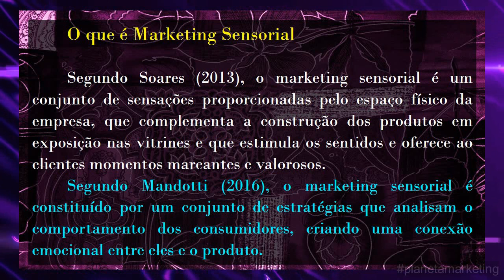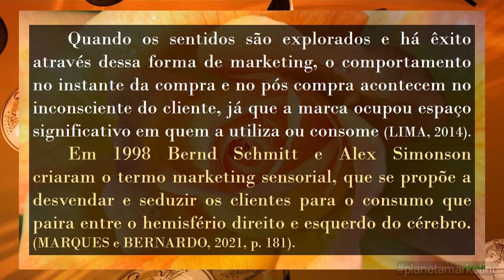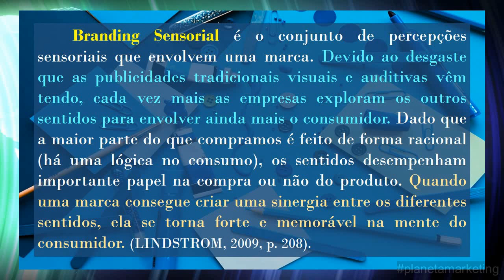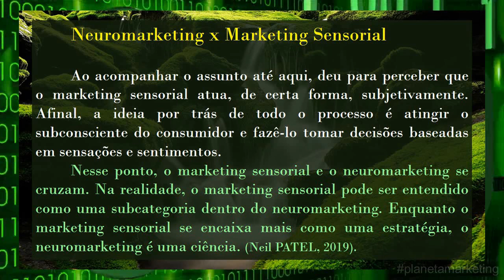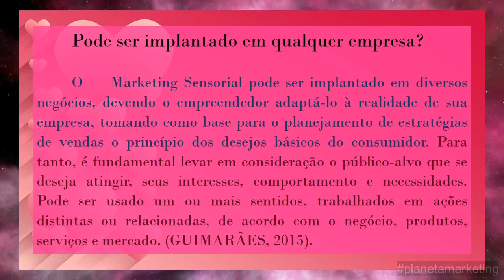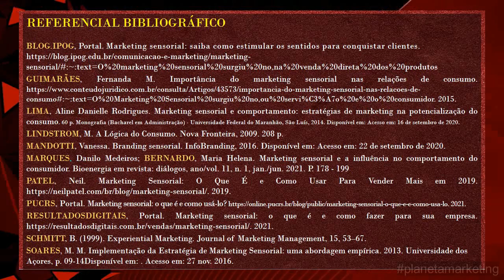O que é MARKETING SENSORIAL - Episódio 142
O que é MARKETING SENSORIA?

O que é MARKETING SENSORIAL?
- Definição
- Conceito
- Significado
- Criadores do termo
- Branding Sensorial
- Neuromarketing x Marketing Sensorial
- Pode ser implantado em qualquer empresa?
- Informações de conclusão
- Referencial Bibliográfico

DICAS:
- 5 elementos base para o MS
- Benefícios do MS
- Benefícios em adotar a estratégia
- Componentes do marketing sensorial